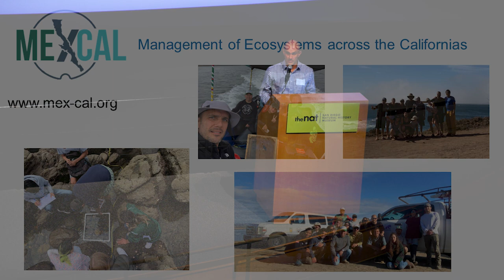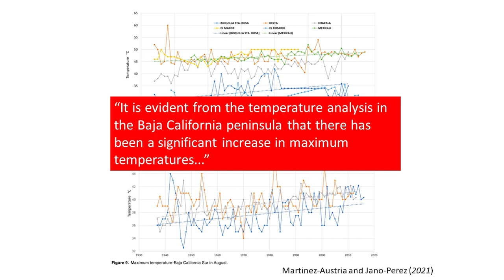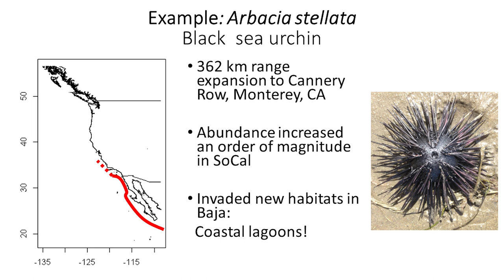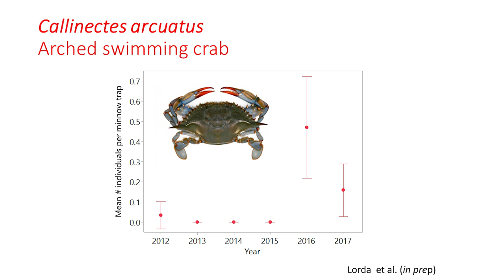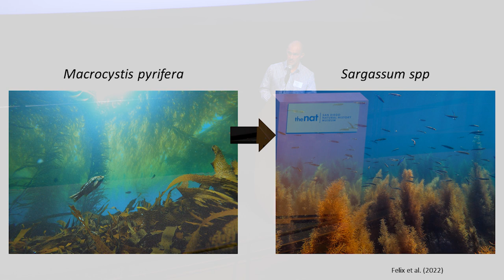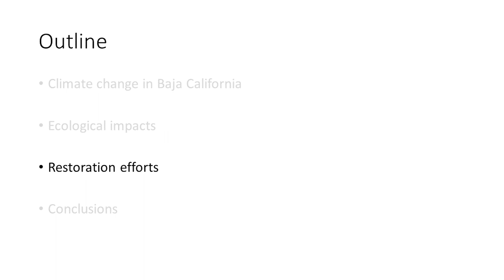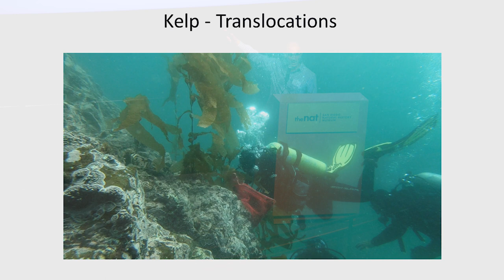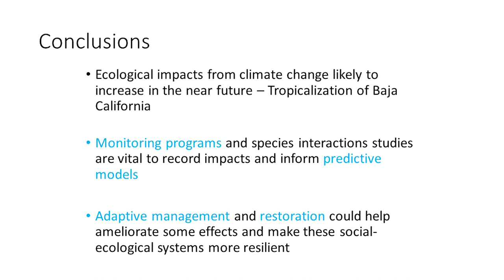Julio Lorda, Ph.D. | Climate Change Impacts and Restoration Efforts in the Coast of Baja California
What is the impact of climate change on our coastlines? Marine ecologist and co-founder of MexCal, Julio Lorda, discusses the challenges our coastline ecosystems face and innovative approaches to protecting and restoring our coastlines.

(For viewers looking to watch with Spanish subtitles, turn on closed captioning and in settings select auto translate to Spanish).